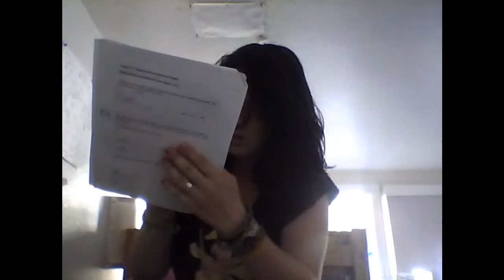;)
It's a vlog. That is literally all it is. Nothing more, nothing less.